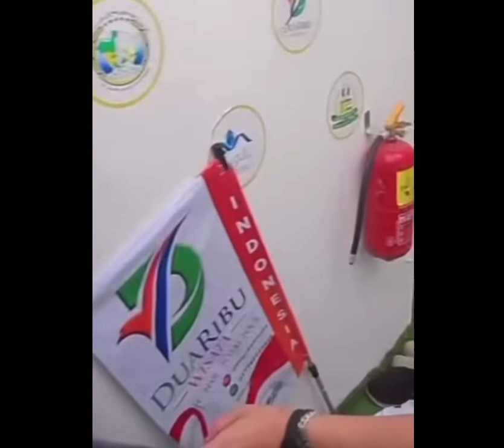Seronok Check Kawasan